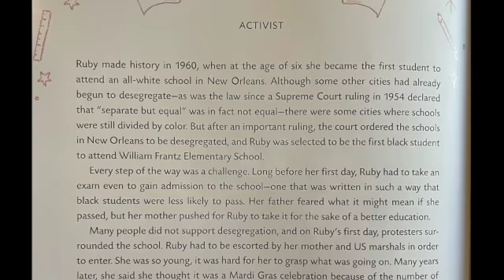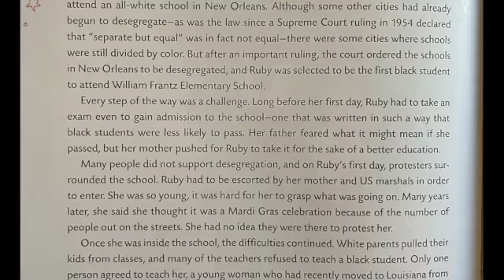Little Leaders: Ruby Bridges Read Aloud x Vashti Harrison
If you enjoy this story, purchase the book using this link;